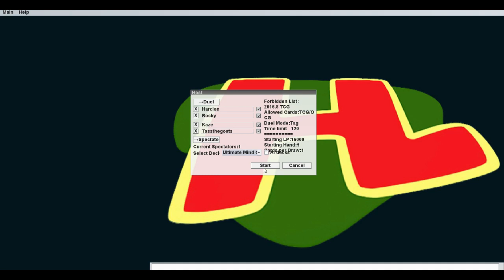ALL PSY-FRAME TAG DUEL - The Deck Build Challenge w/ Many Patrons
Welcome to the Deck Build Challenge, a show where Hardleg and a co-host design and then duel Yugioh decks with strange themes.

This week to celebrate April Fools day, Hardleg has gathered together four patrons Harcion, Rocky, Kaze, and TossTheGoats; who have all been instructed in secret to build pure Psy-Frames. None of them know it will be a mirror match full of stall and negation, and Hardleg will host their torment.

Episode 43

Very Special thanks to our generous Executive Producers:
- Ryan Smith
- Austin Glover
- MillionLittleE
- Vicford Bourque

- Daniel Frausing
- Elliot Jensen
- Adnan Brandic
- Gregory Dehn
- Rocky
- Chadd Stewart
- Duke Freeman
- Starfallenx_
- Jeremy Harrison
- Brian Bruns
- Ian Logan
- Antonio Campos Jr.
- Daniel Hill
- Jade Smith
- Alyminya
- Dominic DiScipio
- Michael Oskvarek
- Thomas Landauer
- Chris W
- Jose Solis
- Foster Kupbens
- Joshua Bunch
- Raul Solis
- Bjorn Eggert
- Necromanticer
- I Appreciate It
- Hiro Alato
- Drewmanian
- Dylan Harris
- Jaeden Garrett
- Card-A-Holic
- Kyle Byrne
- Henry
- WillyP
- Christopher Teenan
- Adam Trevino
- Kaze
- Steven James Dodd
- Aaron Lerman
- Mike Mazur
- Harcion
- Rhys Owen
- Masterswrd
- Stark Maximum
- Brandon Branch
- Captain Cardsworth
- Walter Kelly
- Dylan Bolger
- Josh Acton